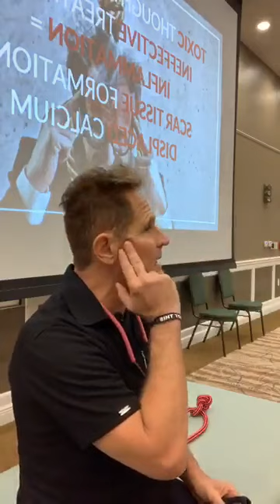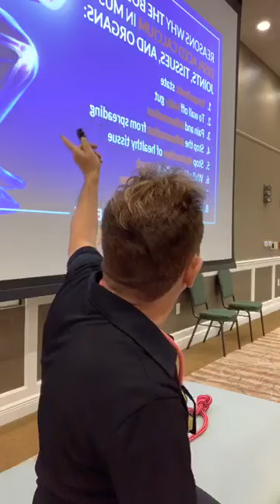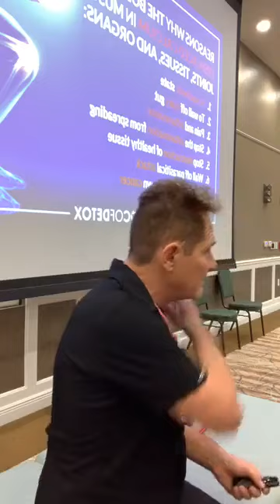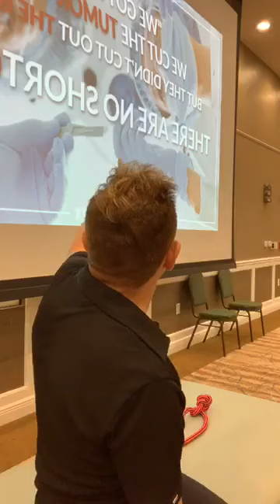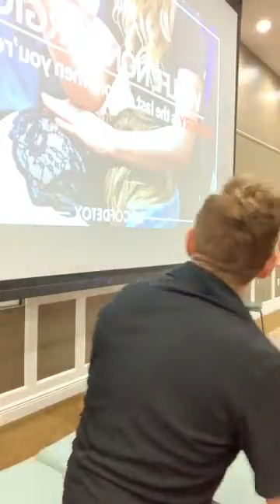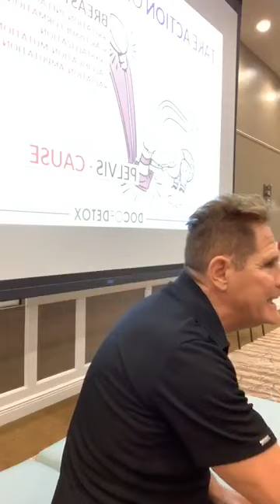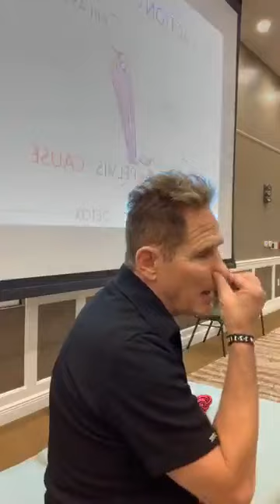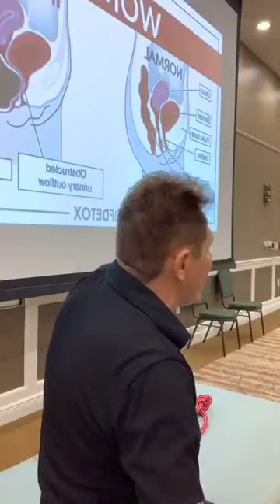#209.5 - ISSUES, TISSUES & TUMORS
Brave Heart Online Emotional Training

Brave Heart is mind-body medicine based on total love and was created for everyone. Within 33 Days, we will teach you the most valuable strategies and the most powerful tools to create profound and lasting change. You will become your true self by conquering your limitations. Prepare for the greatest adventure of your life!

Personalized Treatment & Training Retreat

Come stay with us, come train with us! This training is for singles, couples, care-givers and families. All protocols are tailored to the individuals' needs. Discover your true self on a nutritional, emotional and physical level. With Wolfe Deep Tissue Therapy, The 33 Day Awakening Transformation and The Perfect Day Nutritional Plan, you will become the master of your life.

Wolfe Deep Tissue

Wolfe Deep Tissue is the most powerful bodywork ever developed and is based on the knowledge, excellence and precise techniques that Dr. Wolfe has developed over 35 years. Learn how to reverse the underlying cause of chronic and acute muscular and skeletal problems, inflammation and injuries and sports injuries within only 7 days.

Wolfe Non-Surgical

The Nonsurgical Aesthetics course is the most effective non-invasive, anti-aging, body transforming therapy ever developed. We will teach you how to do a professional face lift, restorative abdominal lift, breast lift, pelvic clearance, and hip release. Get trained to become a leader in the Beauty and Health Industries.

This course has earned the reputation of being the most effective life-changing course in the world today. Take your training to the highest level, physically, nutritionally and emotionally. In just 6 days, achieve outstanding results in your life and in the lives of those you consult - with the Whole Life Coach Certification.

Combined Certification Courses

Together, the Whole Life Coach, Wolfe Deep Tissue and Nonsurgical Aesthetics Certification is called ‘the game-changer’ of health care. The Combined Course Certification has been designed to give you the most advanced tools, strategies and techniques in nutrition, emotional balance and therapeutic body restoration. Become a New World Practitioner today!